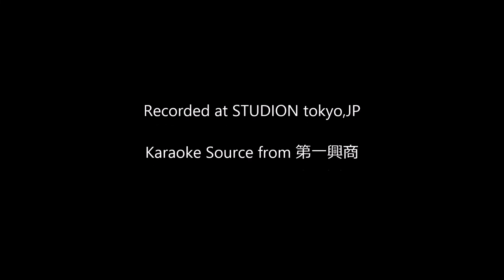「逢いたくていま」 Misia cover by Roshiela (Full Version)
※ロシェラさんのボーカルは一切ピッチ補正はしておりません。